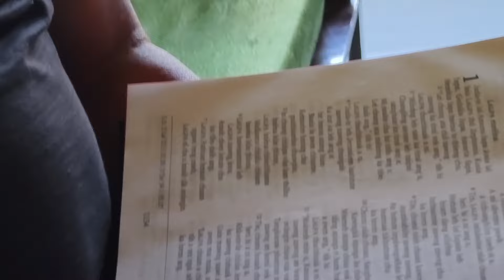Chhungkaw nuam dintu Pu Sanga college veng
Pathian thu sawina hmun Kohhran an ni.